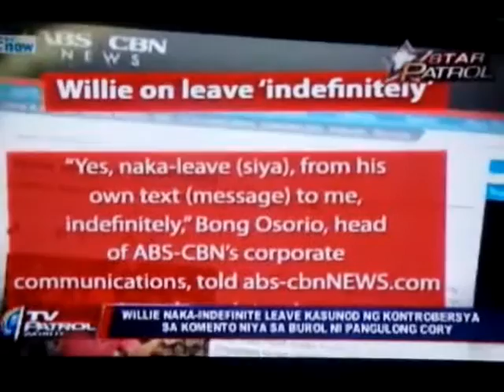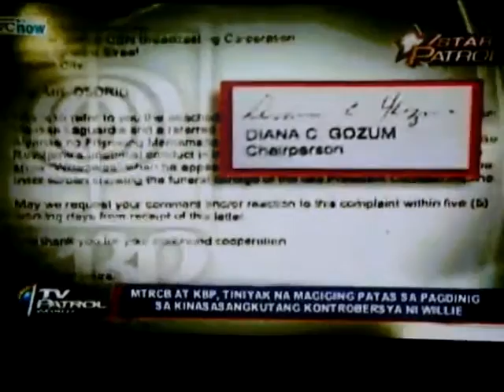Indefinite leave of Mr Revillame